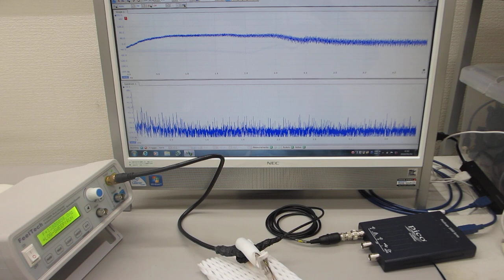超音波プローブの素子表面を調整して高調波の発生を制御する技術－－超音波の伝搬特性を測定・解析・評価する技術の応用－－